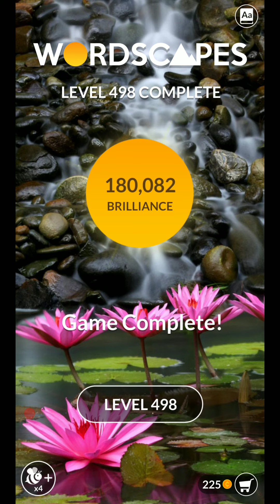WORDSCAPES LEVEL 498 masaya ang mga salita